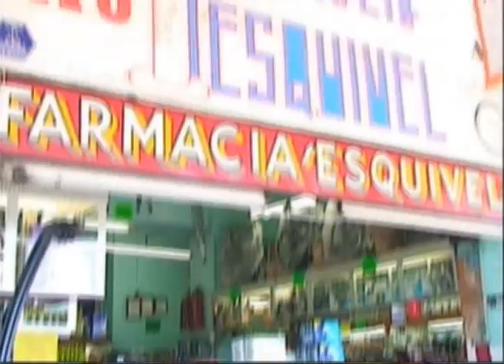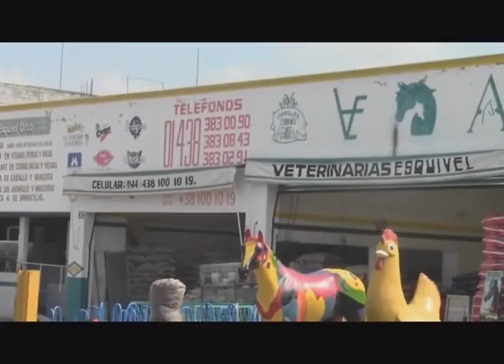NOTICIERO 25 DE NOVIEMBRE 2013